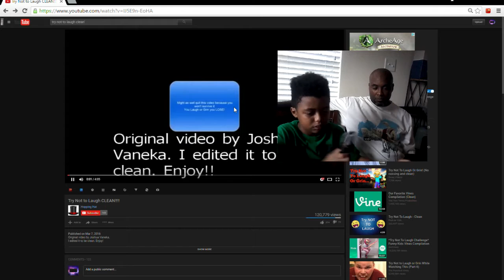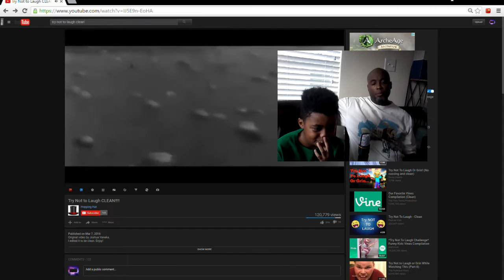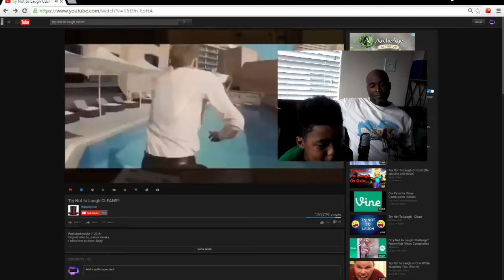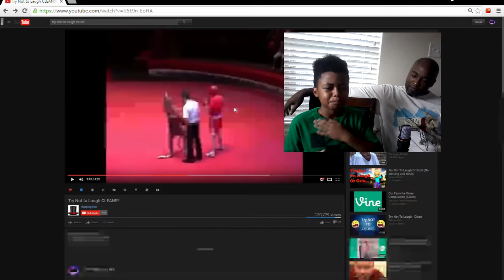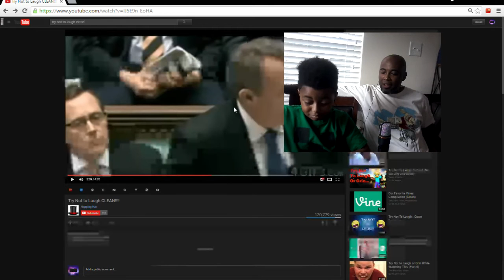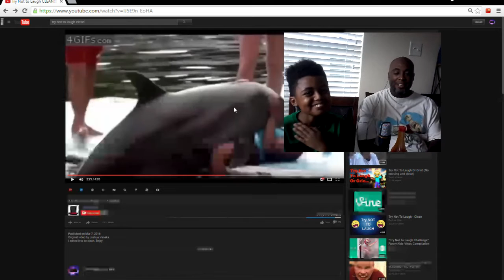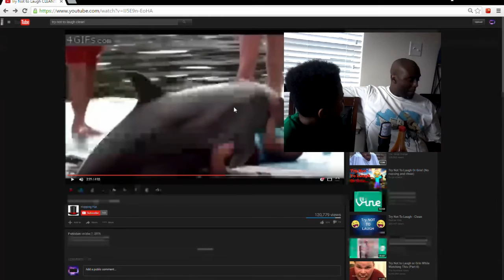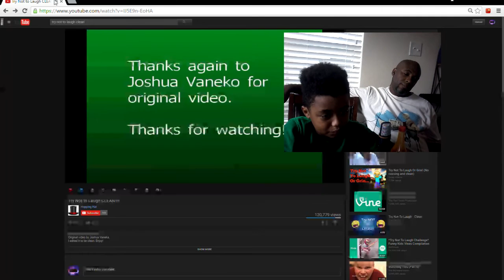HOT SAUCE CALLENGE?! 50 SUB DOUBLE W/MY DAD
Clan Members Channels
x_Dat - ?

Iam Sponserd?!